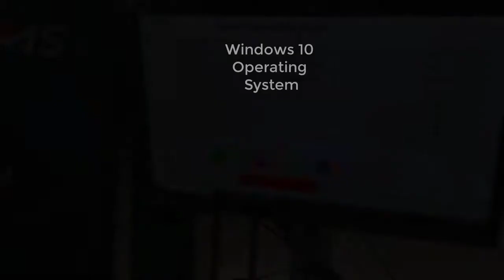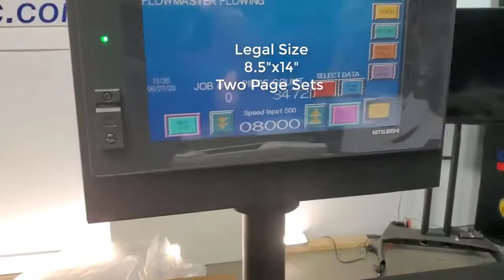SF1 Feeder / Accumulator / Folder on a Refurbished Flowmaster Inserter